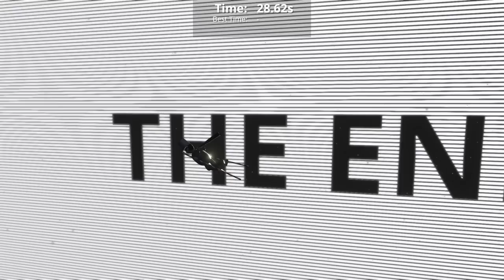Reaching the END of the HARDEST game in the world (... or did I?)